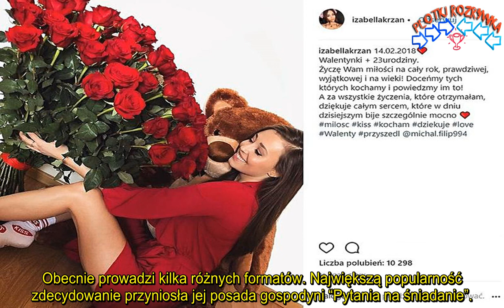Izabella Krzan straciła posadę w TVP! Decyzja stacji złamie serca widzów